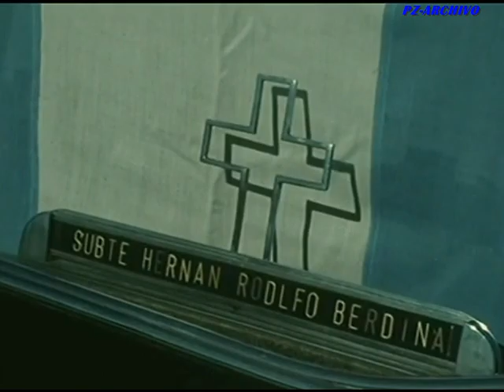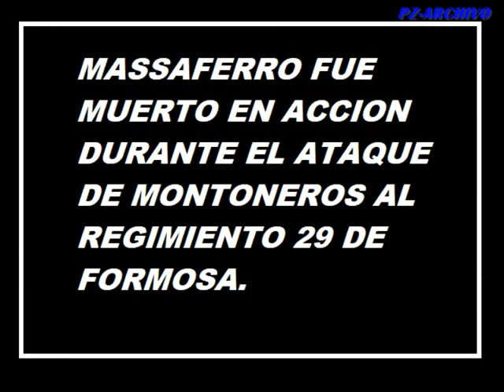Subtenientes Caidos en Acción - Argentina 1975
Lucha contra el terrorismo y sus heroes.